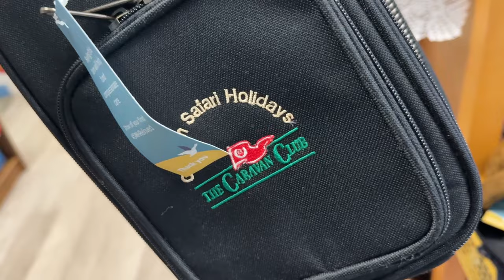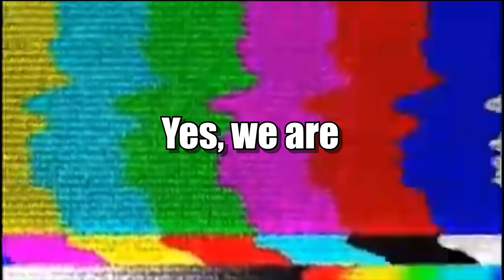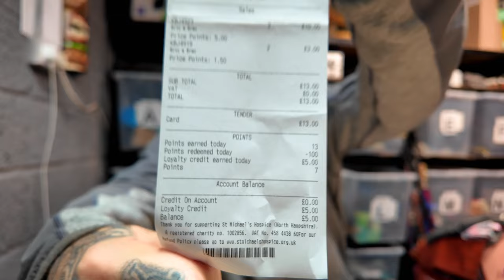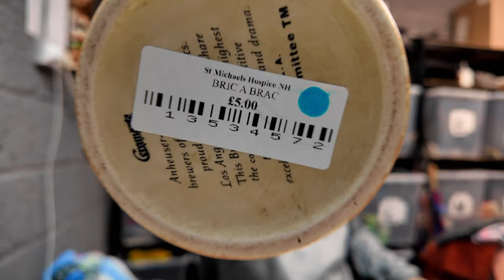This Lot Was Cheap